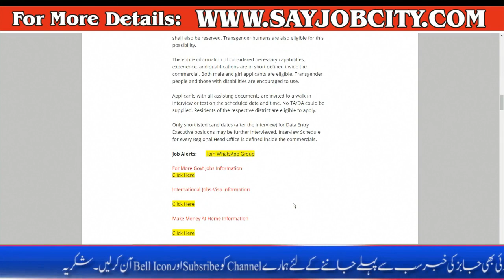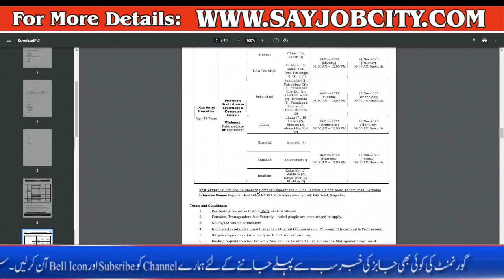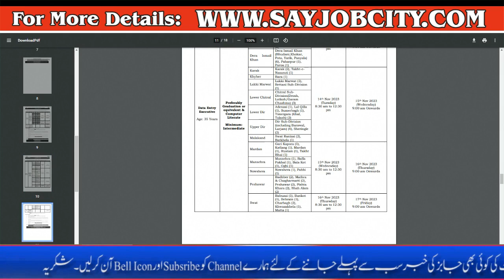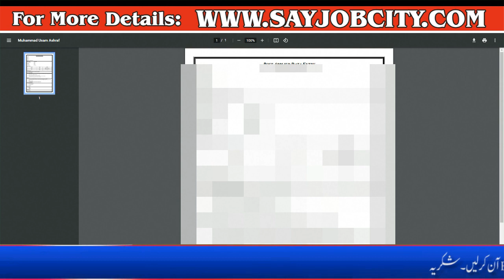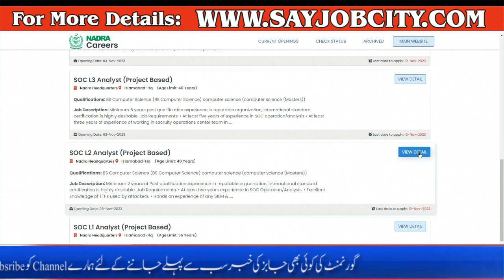Data Entry Operator Jobs in Nadra - Security Gurad Jobs 2023 - Jobs in Nadra Office - Nadra Jobs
Nadra Jobs 2023 invitations programs for task positions marketed in daily Dawn dated 3 November 2023 for following vacancies in Islamabad Pakistan.Software analyst,soc engineer,penetration tester,utility security analyst,soc lii analyst,soc li analyst and soc liii analyst.